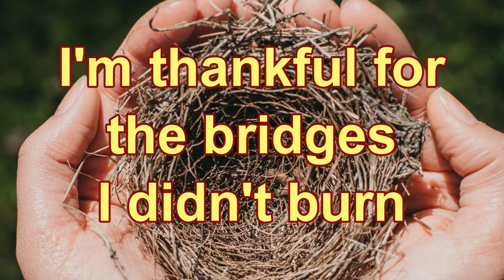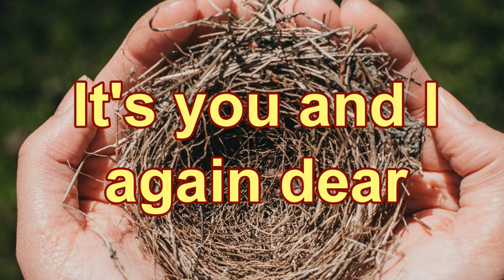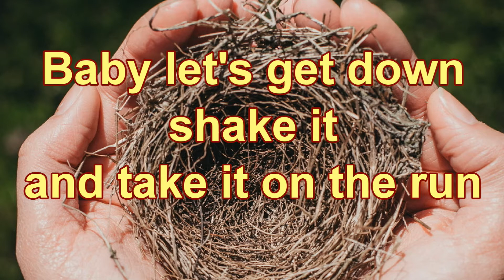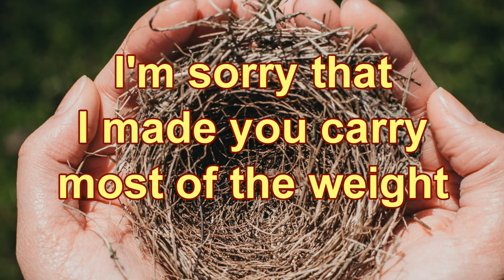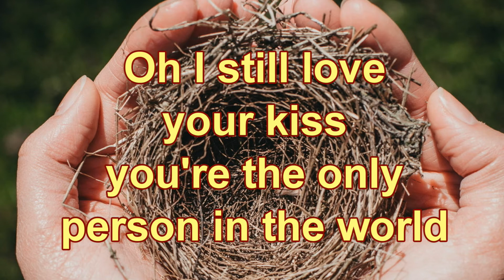Our Empty Nest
One of my early songs. I probably recorded it in 2015? Just guessing? Pretty self explanatory. It's seems appropriate to post now since we will be full time empty nesters in about a week. We raised 3 incredible kids! I consider myself lucky everyday!